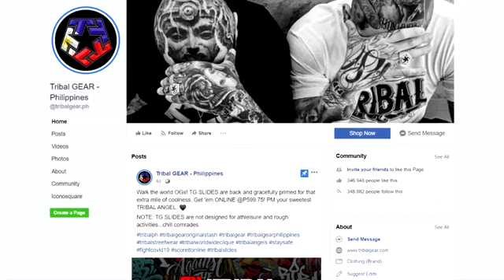OLATS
In this video we review and watch our fight NXP SOLID against LausPlaybookEsports with the girlfriend of Renejay, H2wo, Yawi. Even we lost in that game Mika Salamanca and Samantha Pettit was happy with the result. PEACE!